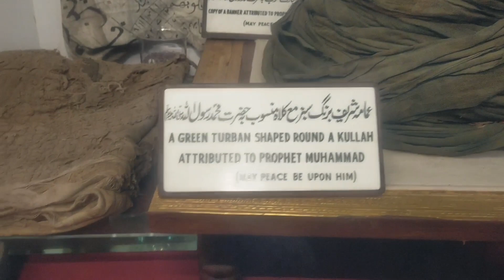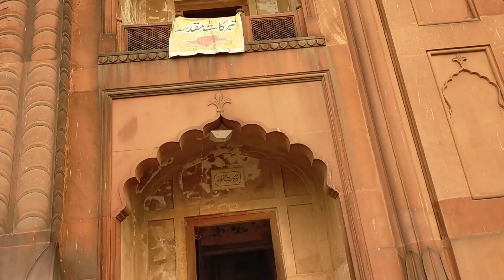Badshahi Masjid Lahore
Track
Genre: Ambient
Artist: Hazy
Song: Dreamer

You can use this track in your videos for commercial or non profit purposes.

PLEASE NOTE
All the songs are under creative commons commercial license but the videos available in our channel/website are under a standard youtube license, so you are not allowed to re-upload them elsewhere.

If you are a musician who is interested in joining our journey then submit your track through this link
(Please read the submission rules before submitting your song)